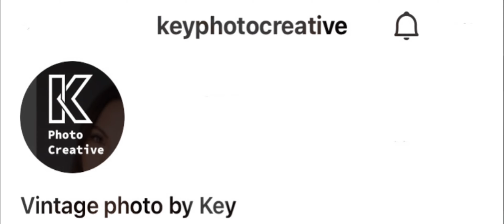Last Russia watermill, backstage from large format photoshoot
Last working watermill in Russia